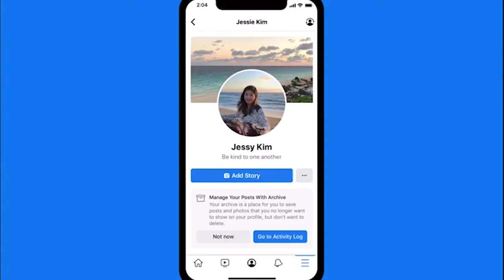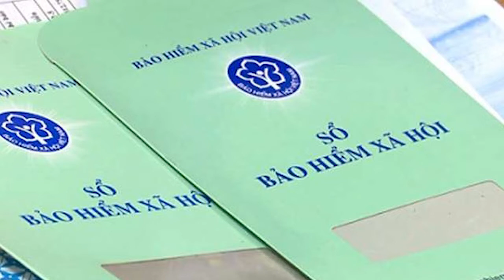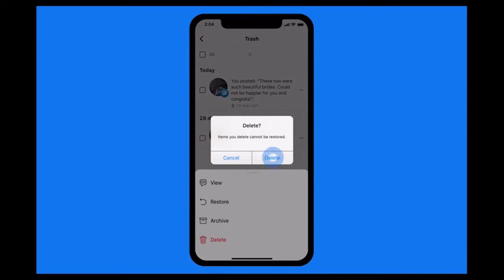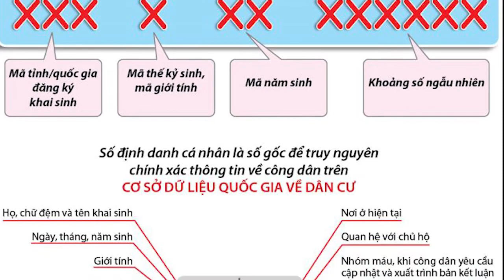Bản tin 20h | Tin tức tổng hợp | Tin tức mới nhất hôm nay 04/6/2020